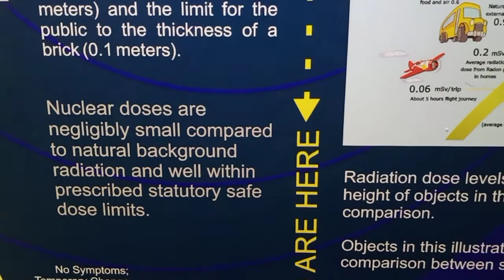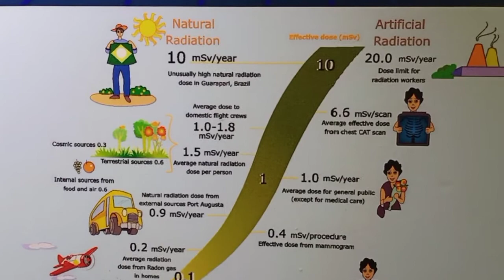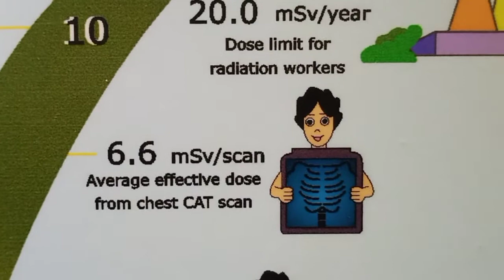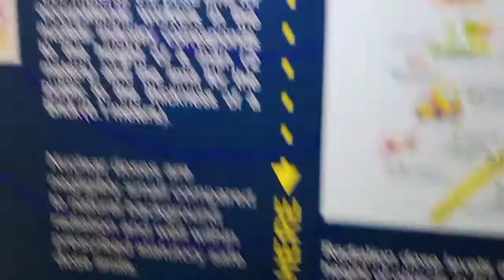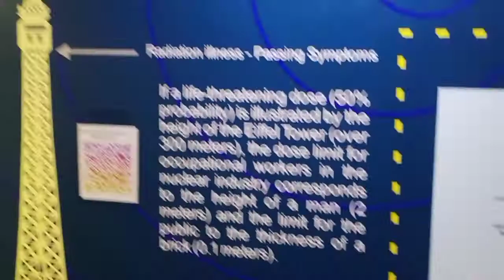Radiation Dose to Public from Nuclear Plant, Is it Safe ?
Text to my WhatsApp for more Details

Kindly Press the ThumbsUP Icon below my Videos.

Press the Share icon you will see many Social Media Icons (Facebook, Twitter, LinkedIn WhatsApp), select all the social media Icons you have an account In, and share my Videos.

Share your Valuable feed Back about my videos on the Comment box below my Videos !!!

To see all my videos click on my channel name (Joel John J) or on my photo and go to my channel click on the Videos tab and select the play all option !!!

You can search my channel using my name Joel John J in the YouTube Search box on top of the page.

If you like to donate to me & my channel: Use the Join option to commit a monthly contribution starting as low as Rs 29 per month up-to-the Highest contribution "Supper Fan" - Rs 7,999 per month !!!

Friends, My initiative to reach you all through my videos in General topics like Banking, Insurance, Safety, General Awareness, Animals, Birds, Snakes, Interesting topics, Countries, Cities,  etc. Hope my videos will be useful for you.